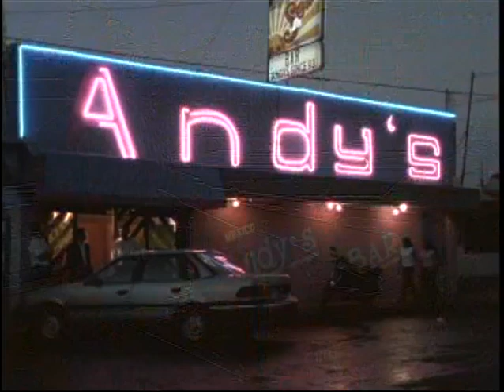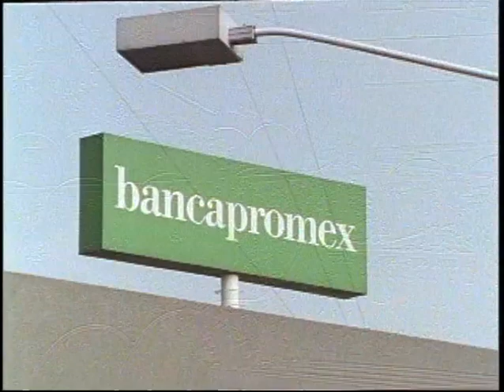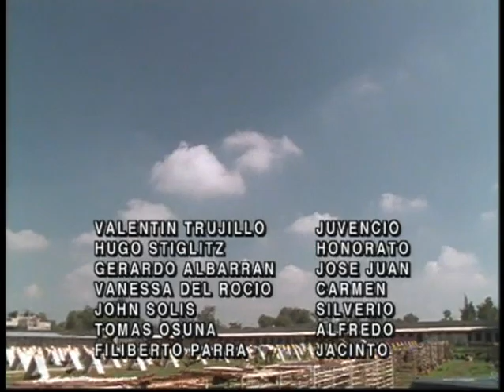Entre Perico Y Perico (2000) Pelicula Completa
Entre Perico Y Perico (2000)
Director: Manuel Ramirez
Actuaciones Estelares: Valentin Trujillo, Hugo Stiglitz, Gerardo Albarran y John Solis